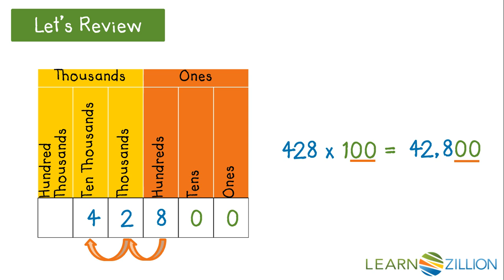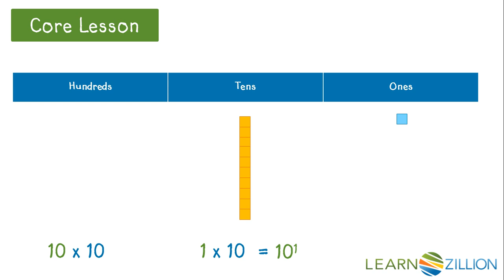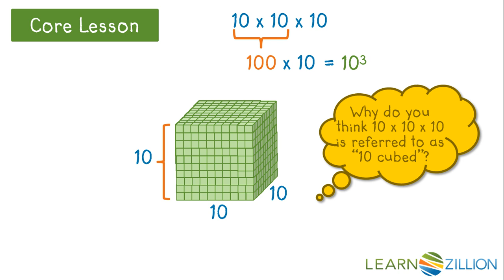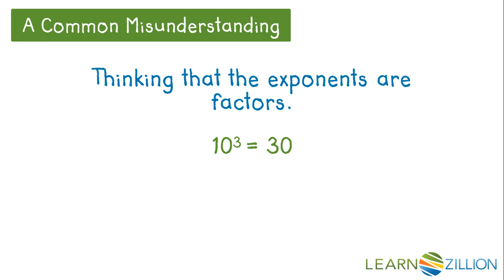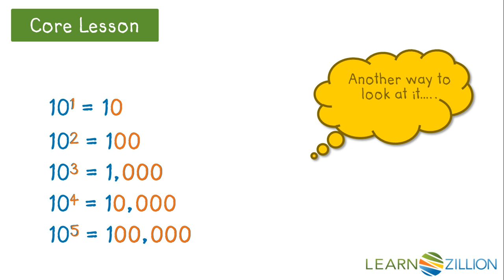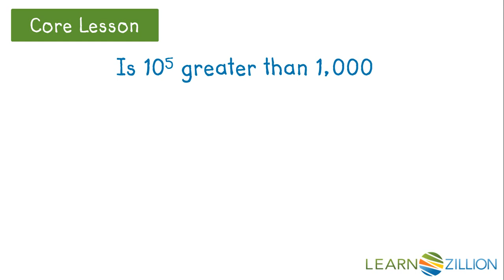Represent powers of 10 using whole number exponents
In this lesson you will learn how to represent powers of 10 by using whole number exponents.

ADDITIONAL MATERIALS

STANDARDS

VA.NS.7.1.b compare and order numbers greater than zero written in scientific notation;

VA.CE.5.5.a estimate and determine the product and quotient of two numbers involving decimals; and

CCSS.5.NBT.A.2 Explain patterns in the number of zeros of the product when multiplying a number by powers of 10, and explain patterns in the placement of the decimal point when a decimal is multiplied or divided by a power of 10. Use whole-number exponents to denote powers of 10.

FL.MAFS.5.NBT.1.2 Explain patterns in the number of zeros of the product when multiplying a number by powers of 10, and explain patterns in the placement of the decimal point when a decimal is multiplied or divided by a power of 10. Use whole-number exponents to denote powers of 10.

IN.5.NS.4 Explain patterns in the number of zeros of the product when multiplying a number by powers of 10, and explain patterns in the placement of the decimal point when a decimal is multiplied or divided by a power of 10. Use whole-number exponents to denote powers of 10.